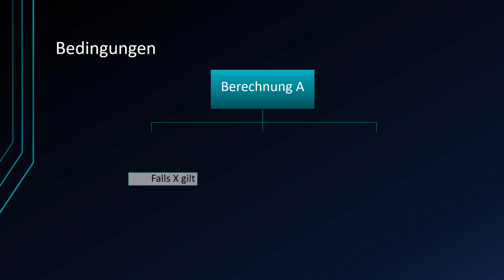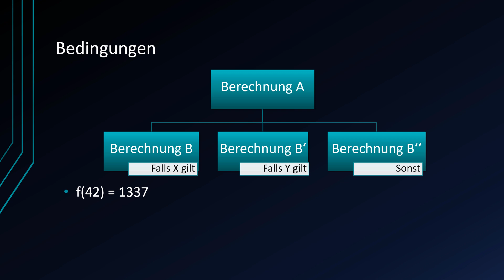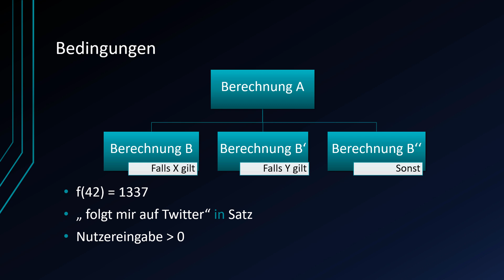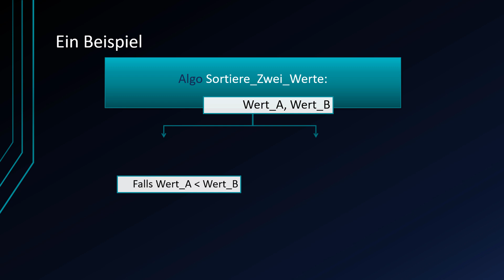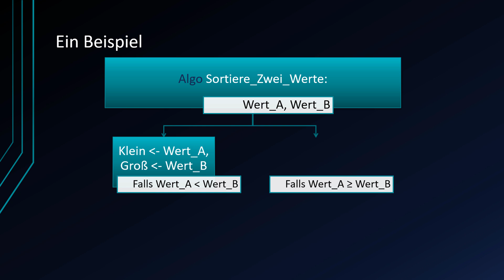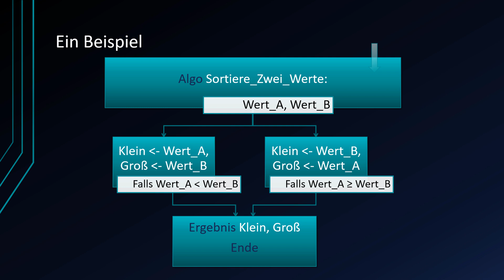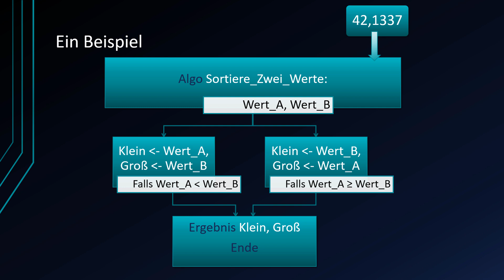Algorithmen und Datenstrukturen #2 - Bedingungen und ein erstes Beispiel